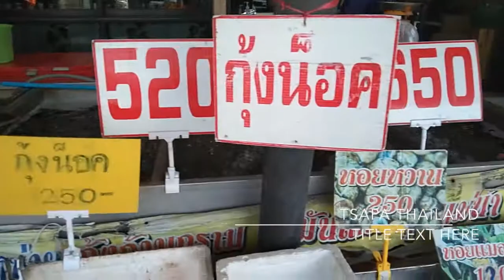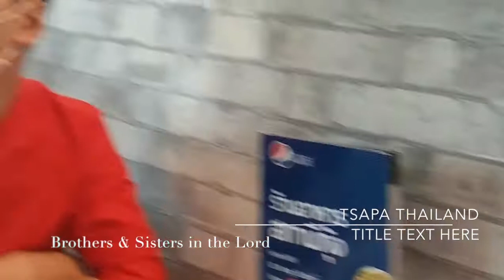Enjoying River/Seafood in Ayutthaya|2021|January new year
Bishop Dr. Joh Seer is the Patriarch of the  WORLD BISHOP COUNCIL FEDERATION. He is also the Founder of ASSEMBLIES OF CHRISTIAN (Malaysia), Chancellor of HOLY SPIRIT INSTITUTE & CEO of online Christian Radio SUARA PROFETIK ASIA/PROPHETIC VOICE OF ASIA.

Bishop Dr. Joh Seer ialah Patriarch  PERSEKUTUAN APOSTOLIK & PROFETIKA ASIA  & PERSEKUTUAN USKUP ANTARABANGSA .Dia juga merangkap Presiden Jemaat ASSEMBLIES OF CHRISTIAN@AOC Chancellor Kolej INSTITUT ROH KUDUS dan Pengerusi siaran Radio online kristian SUARA PROFETIK ASIA@SPA
Ministry web: